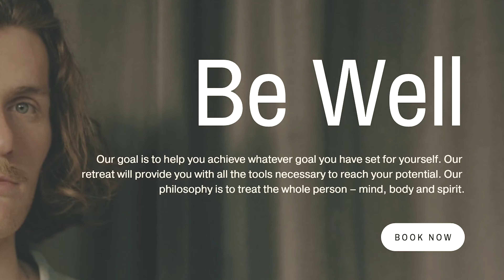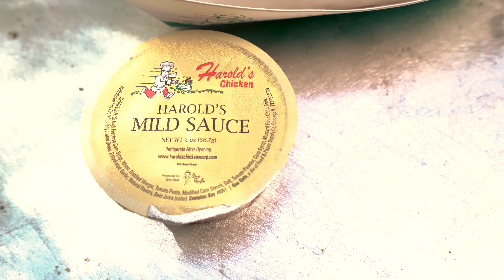Dave + Sam - Sauce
Following the release of Dave + Sam’s critically acclaimed debut album ‘No Shade’ on Classic Music Company in 2020, legendary Lyon producer Manoo steps up to remix ‘Sauce’, one of the standout cuts from the LP that featured in the 2021 film The Shuroo Process. With Dave + Sam’s music forming a compelling and witty narrative of the 21st century experience, ‘Sauce’ demonstrates Dave’s signature playfulness in his vocal delivery.

Directed by Corece Smith
Written & Produced by Dave Giles II
Shot & Edited by Antonio Luna for DummyHard Productions
Shot by Felix Kristensson for DummyHard Productions
Additional Film Footage from “The Shuroo Process”
Additional Stock Footage by RODNAE Productions
Filmed on location in Los Angeles, CA